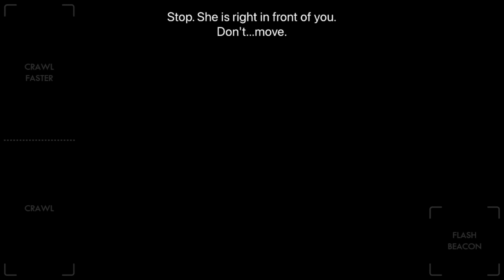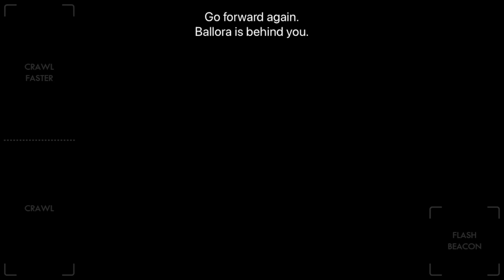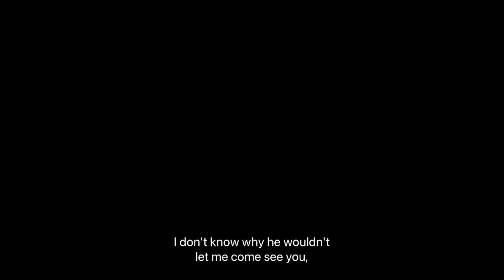Fnaf Sister Location Real Ending